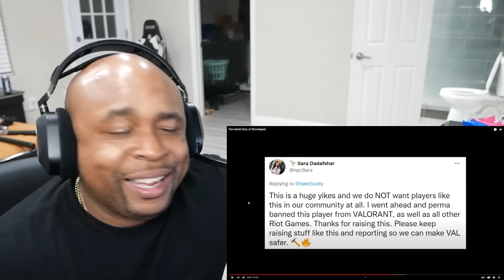The Controversial Rise of iShowSpeed Reaction!